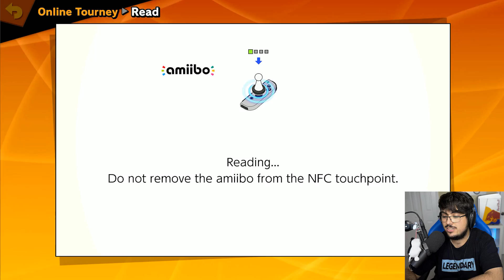OP Diddy Kong Amiibo Wins Online Tournament!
My OP Diddy Kong Amiibo figure wins the Amiibo Tag Tournament! Watch and react here on how ridiculously overpowered this Diddy is in tourney!